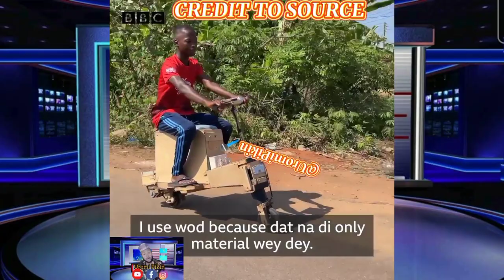WATCH ANOTHER APOSTLE SOLOMON SUBDUE 1000 WOMAN YOU ONLY MARRY 1 YOU ARE SLEEPING IN GARAGE 🙆